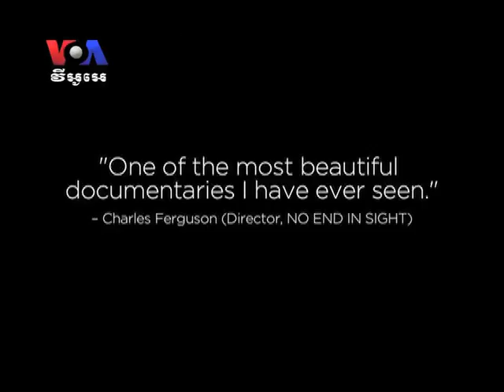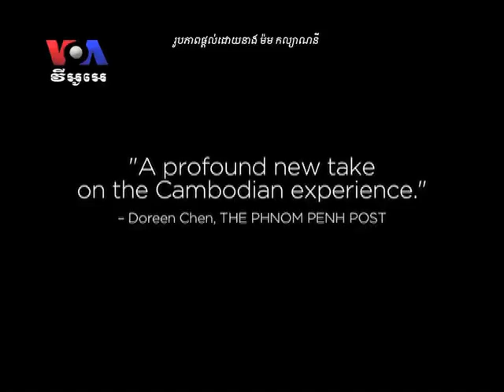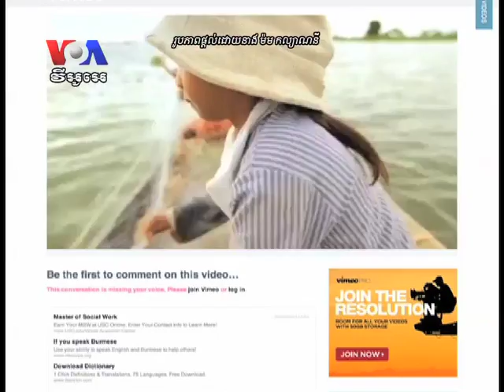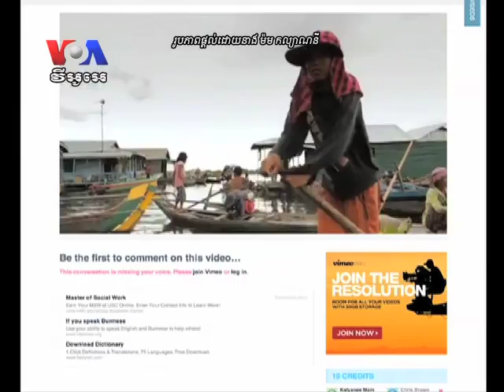"River Changes Course" Screens at Sundance Film Festival (Cambodia news in Khmer)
"A River Changes Course," a documentary about the lives of three Cambodians suffering under the rapid development of their country, is now screening at the Sundance Film Festival, in Park City, Utah. VOA's Men Kimseng talked to filmmaker Kalyanee Mam via Skype from the festival.